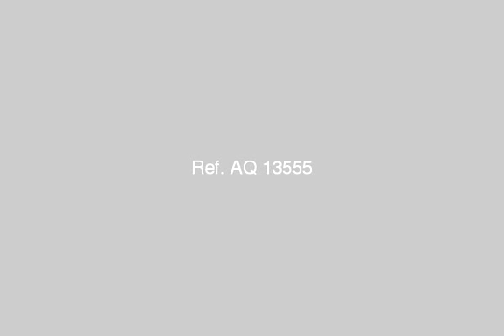شقه للبيع باسيوط - mlseg.com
سهم ببرورج اخر سور جامعه الازهر (عباره عن شقه مساحه 145م على شارع 25م تقريبا +نسبه فى المحلات والبدروم : يدفع (180 الف ) والباقى بتسهيلات على 3 سنوات (اجمالى المطلوب )350 الف تقريبا - سهم برج اخر سور جامعه الازهر - Egypt Real Estate |     |